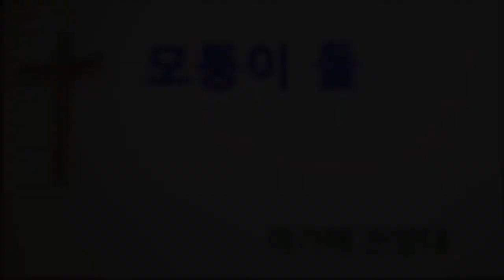100916 2부 찬양대모퉁이돌